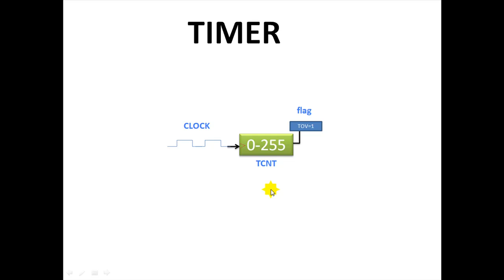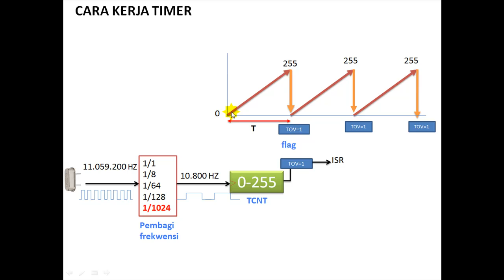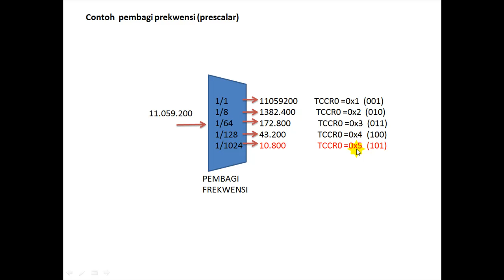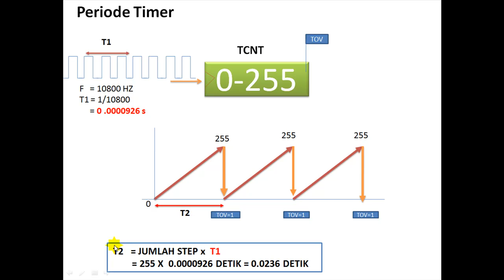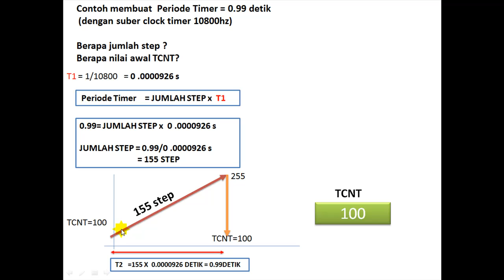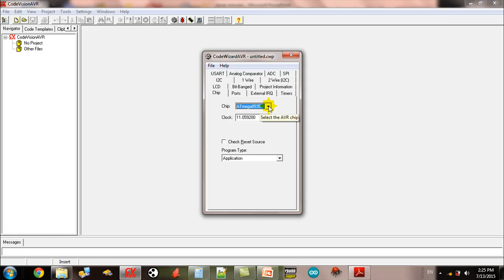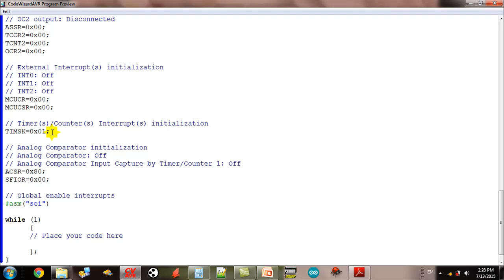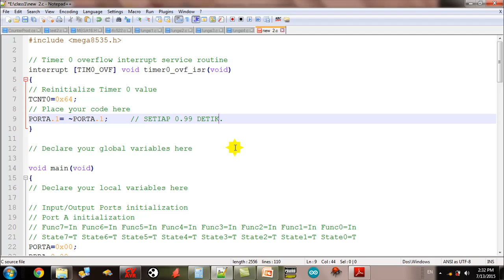Dasar Mikrokontroler AVR bag-20.1: TIMER Mode Normal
Operasi TIMER dalam Mode Normal